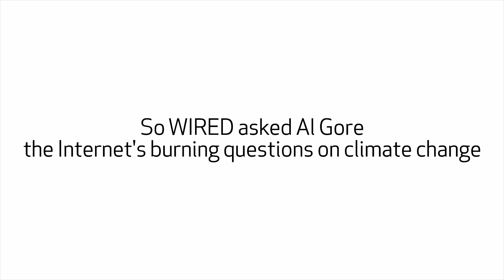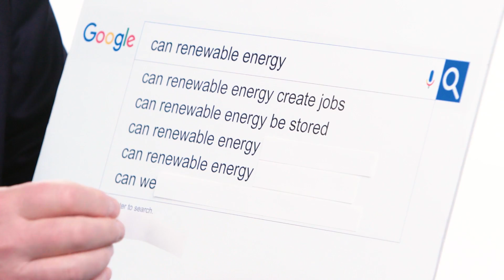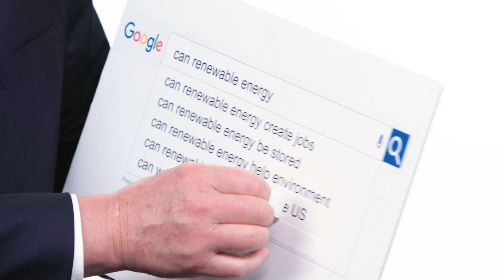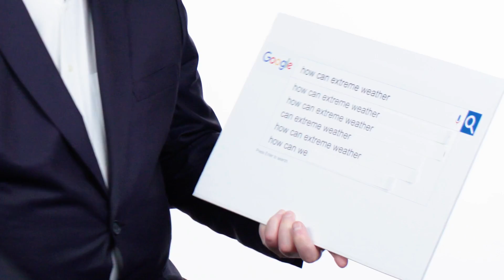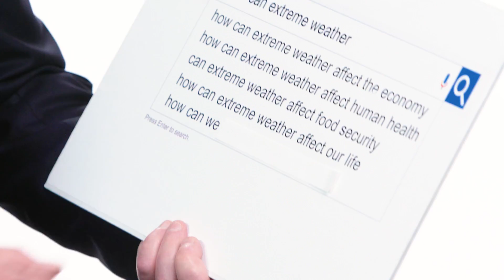Al Gore Answers the Web's Most Searched Questions on Climate Change | WIRED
Politician and activist Al Gore answers the Internet's most searched questions about climate change.

Al Gore appears in the new documentary 'An Inconvenient Sequel: Truth to Power.'